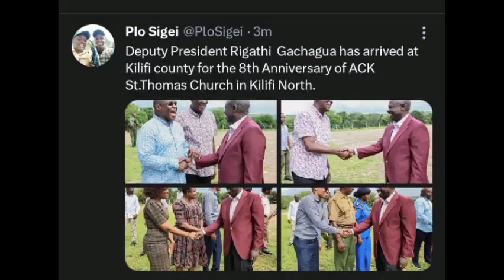HAPPENING NOW as RIGATHI GACHAGUA IS CHASED BY ODM SUPPORTERS